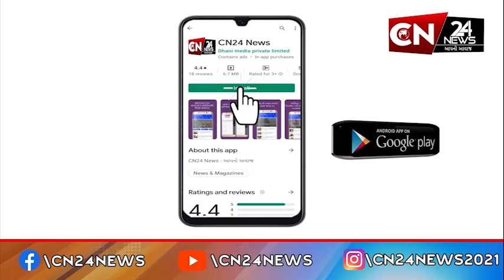રાષ્ટ્રીય : ઈન્સ્ટાગ્રામની સેવાઓ અચાનક થઈ ગઈ બંધ